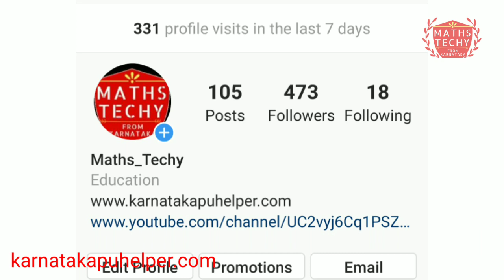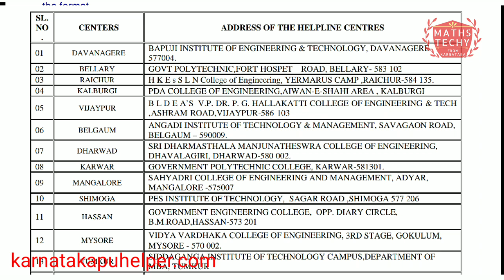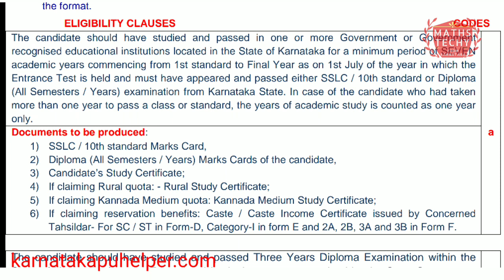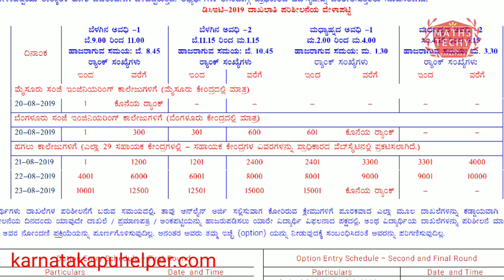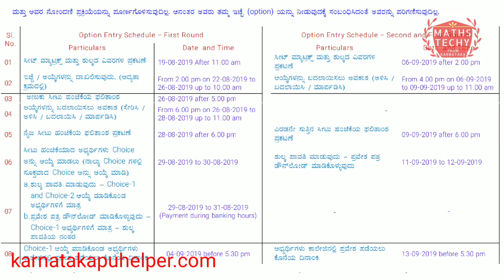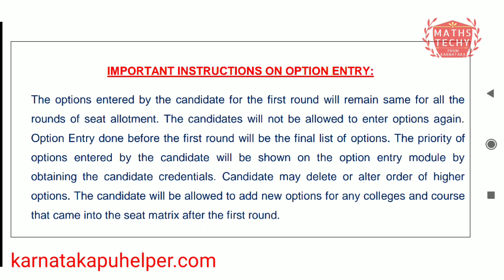DCET required documents and schedule explained in detail| DCET 2019